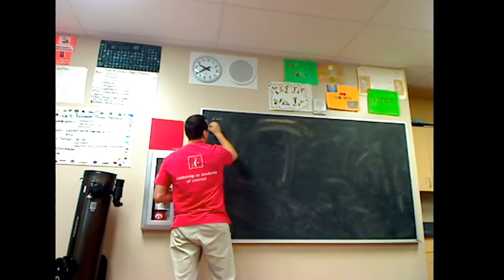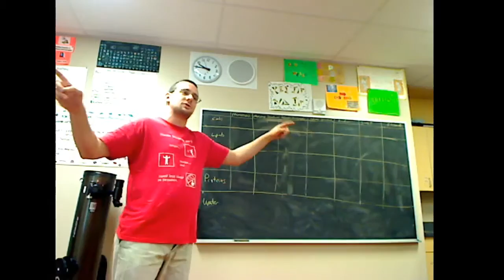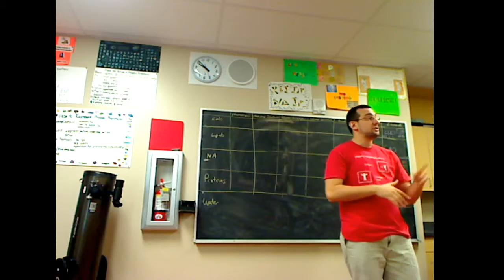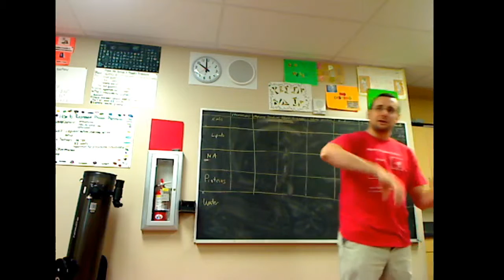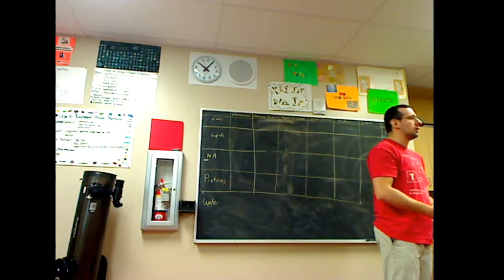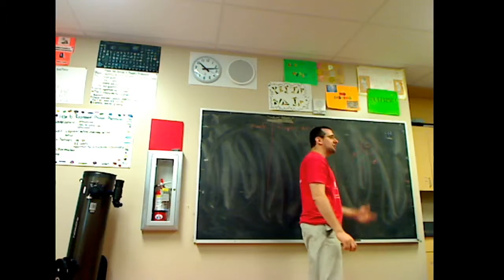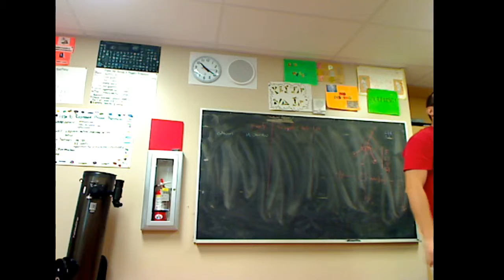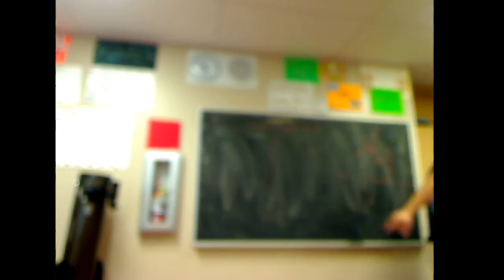AP Biology (2015-10-22) - 2.A.3